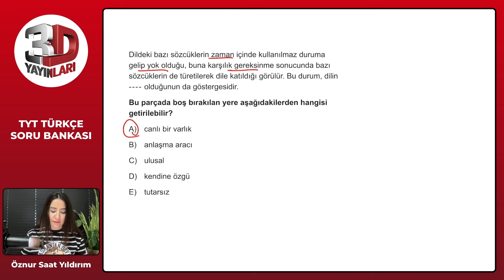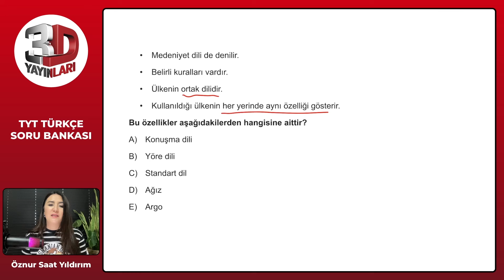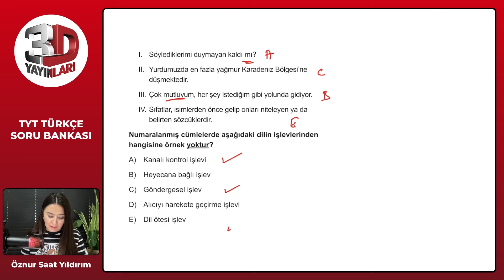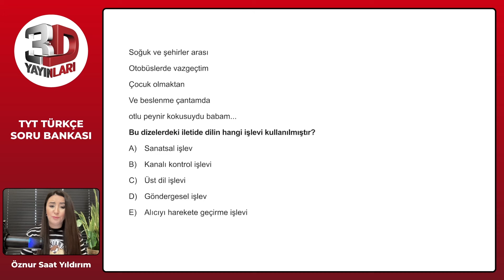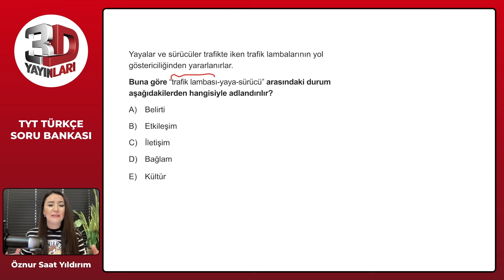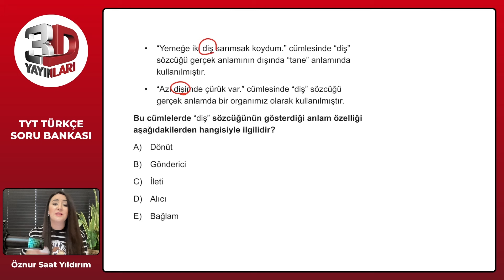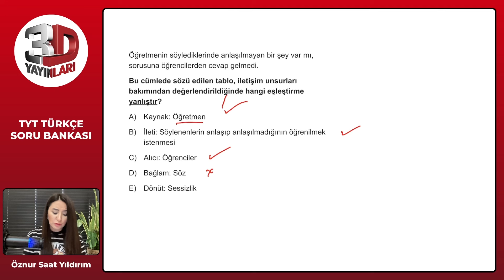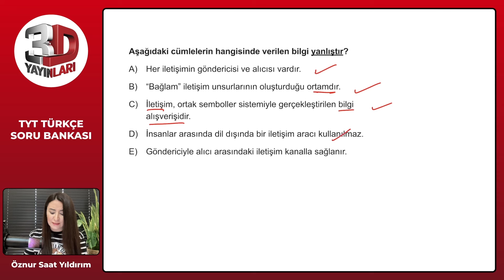TYT Türkçe Soru Bankası Bölüm 04 Test 01 Soru Çözümleri